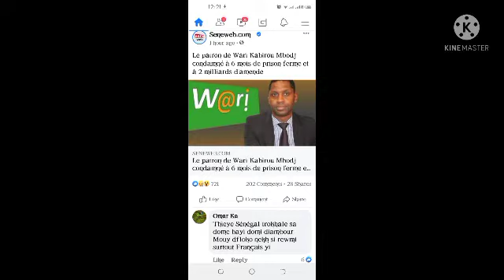XALAAT TV 📺 SEN NDIARIGN SI SENEGAL 🇸🇳